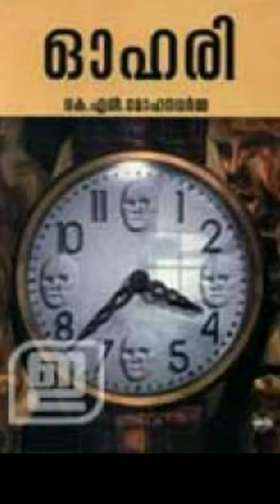Happy Birthday K L Mohanavarma Sir. മോഹനവർമ്മ സാറിനു ഹൃദയം നിറഞ്ഞ പിറന്നാൾ ആശംസകൾ...!